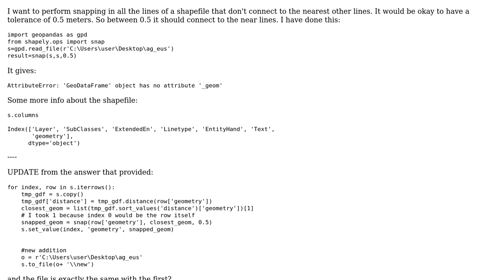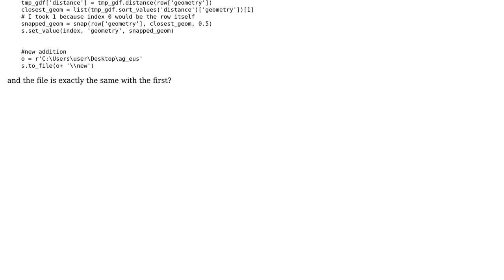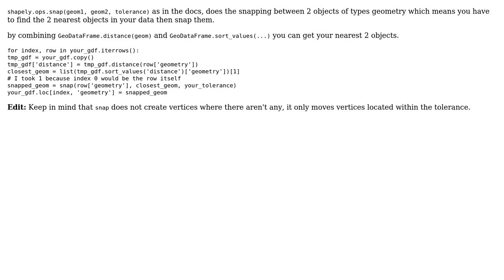GIS: How to do snapping in Geopandas?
With thanks & praise to God, and with thanks to the many people who have made this project possible! | Content (except music & images) licensed under CC BY-SA | Music | Images & others | With thanks to user user10110338 user lambertj user Hicham Zouarhi and the Stack Exchange Network Trademarks are property of their respective owners. You are responsible for your own actions.